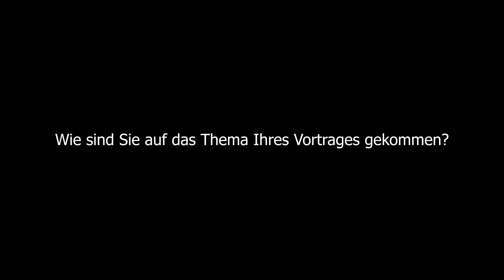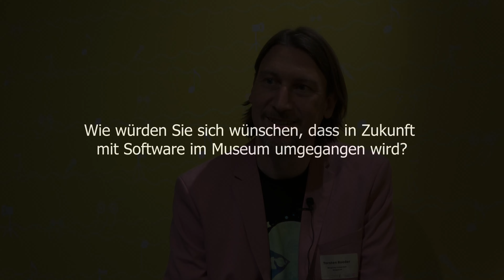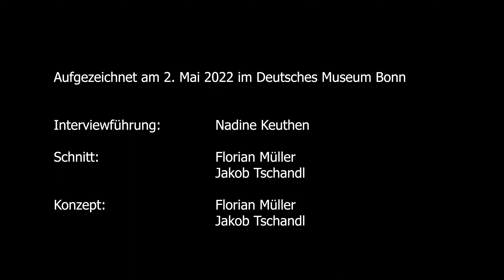Interview mit Torsten Roeder zu Software als Artefakt im Museum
Während der Tagung „(Er)Zeugnisse des Digitalen im Museum“ am 2. und 3. Mai 2022 diskutierten Vertreter*innen von Universitäten und Museen Herausforderungen des Umgangs mit Software als Artefakt im musealen Kontext. In diesem Rahmen wurden vertiefende Interviews mit den Vortragenden geführt.